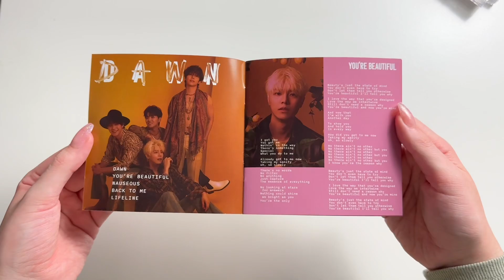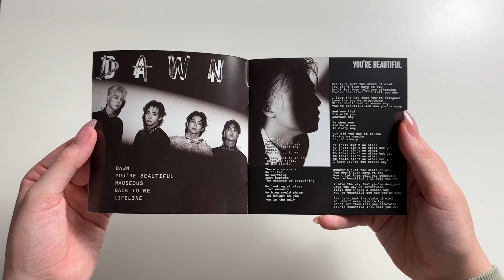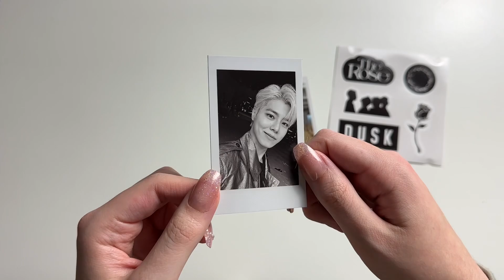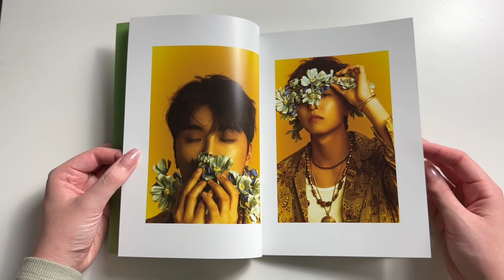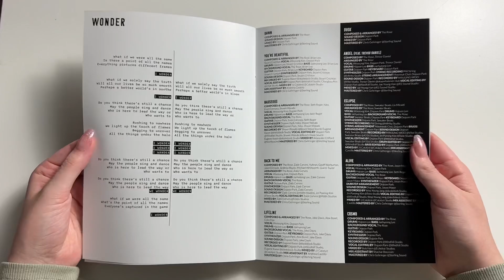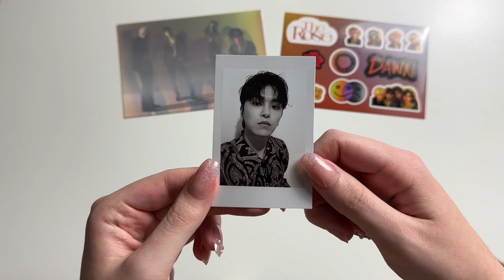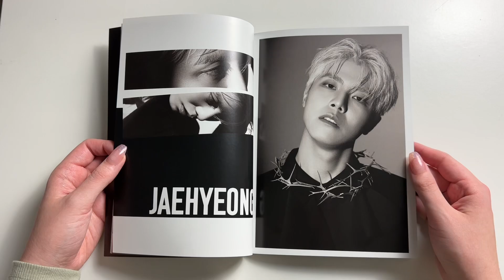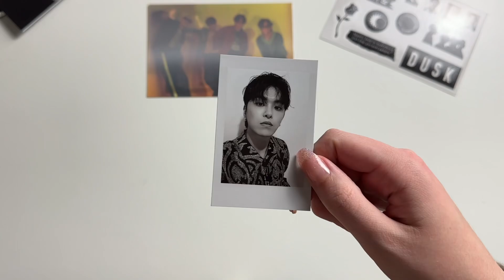♡Unboxing The Rose 더로즈 2nd Studio Album DUAL (Dawn & Dusk Jewel Case & Deluxe Ver.)♡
I’m a little bit late with this unboxing 🙏🏻

This album comes with a CD, photobook, lyrics booklet, stickers and two randomly selected photocards.

I bought this album from: catchopcd

TRACKS:
1. Dawn
2. You’re Beautiful
3. Nauseous
4. Back To Me
5. Lifeline
6. Dusk
7. Angel (feat. Trevor Daniel)
8. Eclipse
9. Alive
10. Cosmo
11. Wonder